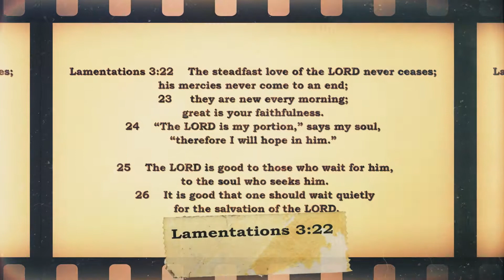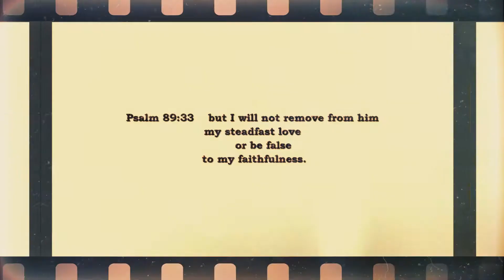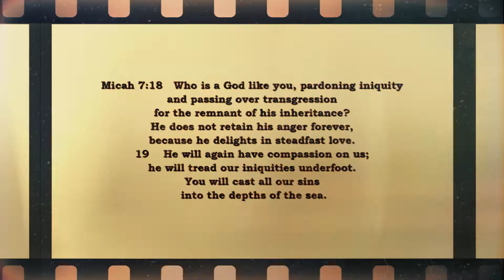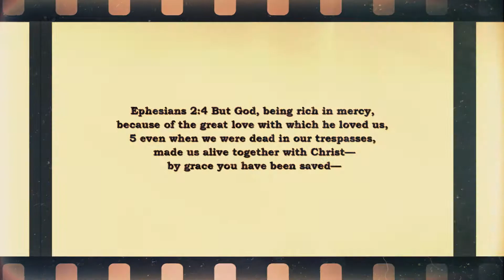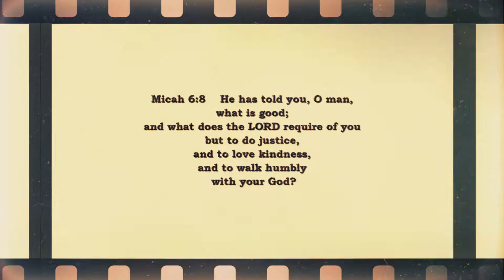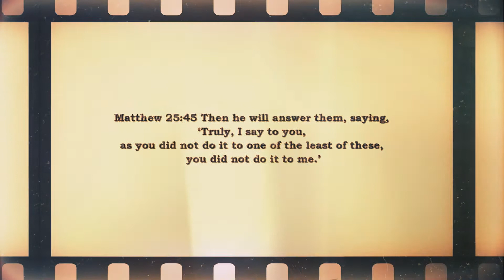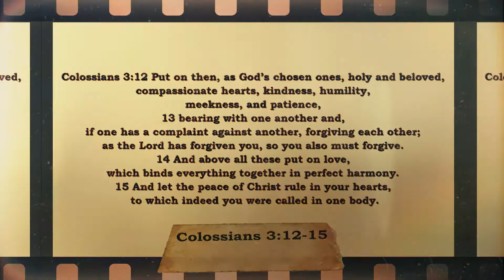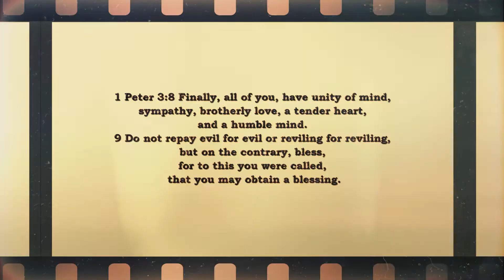God's Mercy (Just Scripture)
lean-into-God
Through the Bible